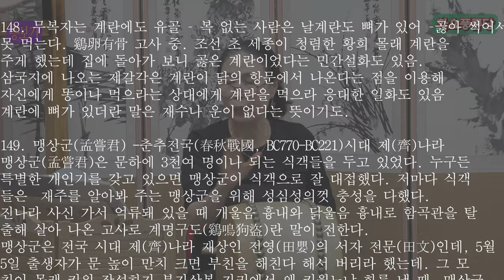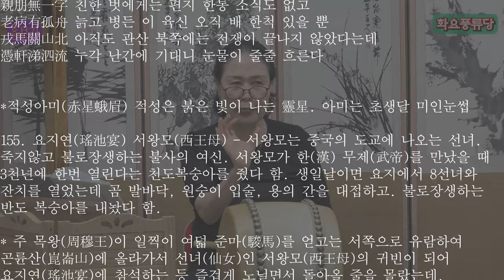첫째 박타령 흥보가 화요풍류당 보라사부 남궁성례-종로 낙원동 풍류당 010 8885 2232